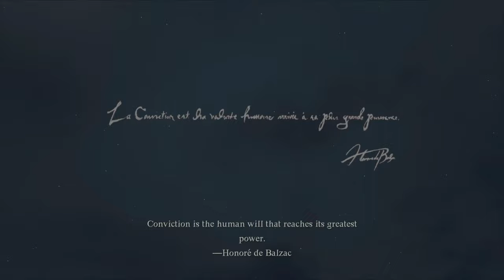DRAGON'S DOGMA 2 Walkthrough Gameplay Part 1 - INTRO (No Commentary)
Dragon's Dogma 2 Walkthrough Gameplay 1 includes a Review, Full Game Gameplay and Campaign Mission 1 for PlayStation 5, and Playstation 4. My Dragon's Dogma 2 Gameplay Walkthrough will feature the Full Game Story Campaign. This Dragon's Dogma 2 Gameplay Walkthrough will feature the Full Game Story Campaign. This Dragon's Dogma 2 Gameplay Walkthrough will include a Review, Review, All Campaign Missions, Cut Scenes, Cinematics, OST, Soundtrack, PS5 Gameplay,  PlayStation 5 and more until the Ending of the Single Player Story!

Dragon's Dogma 2 is an action role-playing game played from a third-person perspective. The player takes on the role of a character called the "Arisen", a hero marked by a dragon whom they must defeat. The player explores the world they live in, taking on quests, and fighting monsters, while being caught up in a geopolitical conflict between two kingdoms. To assist in this, the Arisen relies on allies called "Pawns", non-playable characters who join the player's party. These characters are AI-controlled, but function like player-controlled avatars, able to assist in fights, provide information on enemies, and give guidance to active quests. Players can each create and customize their avatar and their own Pawn character with different genders, appearances, and race. In addition, players can recruit two additional Pawns that have been created by other players.